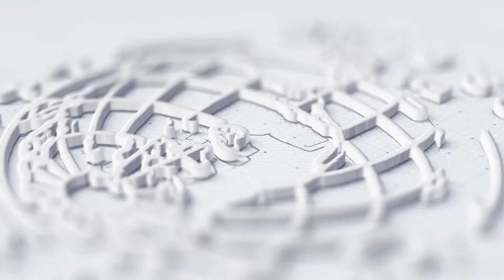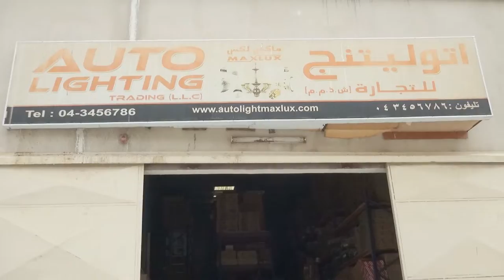Mr Mohsin Mohd Siraj Manager of Auto Lighting Trading L L C